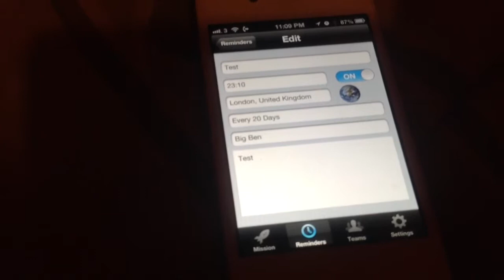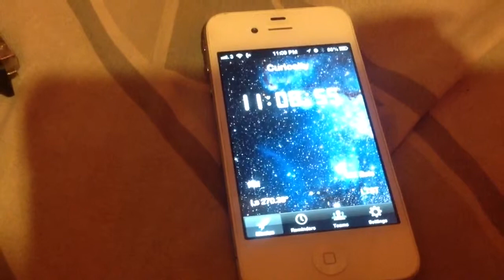Sound error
Error

Music from: CMA - Essence Of Life (Full Version)